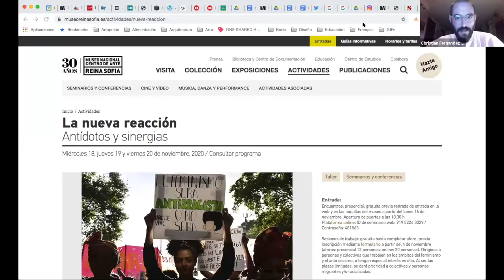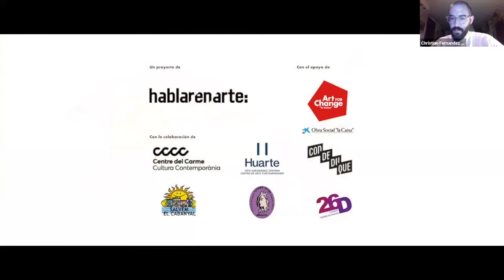BajoRadar México Frontera Norte - webinar 3 - Los Cuerpos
"Los Cuerpos". Participa: Diego Saazar (En Palabras - Relatos Migrantes), Ana Candela (Festival Simbiòtic),  Christian Fernandez Mirón (Músicas Memorables) y Mario Hinojos (Trànsit Projectes)